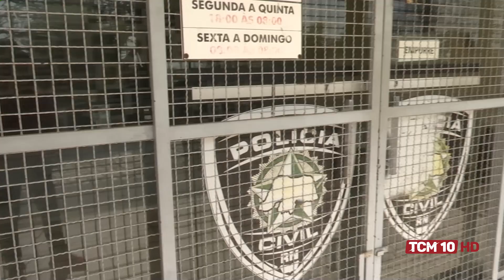Ronda Policial I - Homem bate em mulher por ter furado pneu da moto